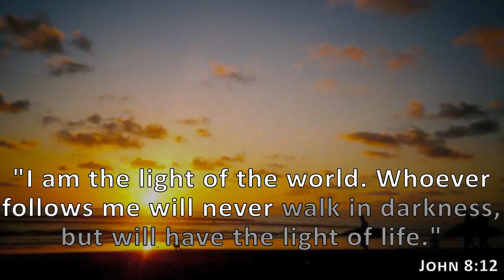John 8:12, Holy Bible, NIV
I am the light of the world. Whoever follows me will never walk in darkness, but will have the light of life